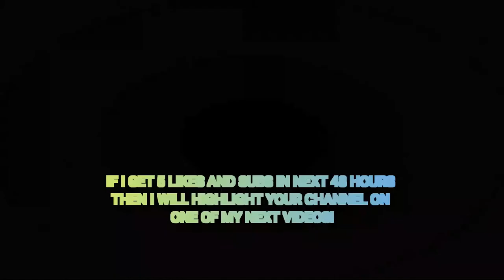Day 19 | Creating Lettuce with Mixed Media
Medium: Mixed Medium
Topic: Veggies
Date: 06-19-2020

Instagram 🢂  @designsbycadpro

Pinterest 🢂 @DesignsbyCadpro